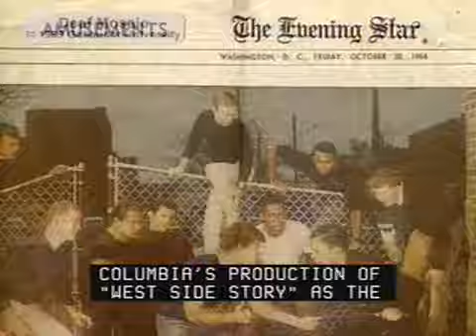0503 a tribute to Sam Edwards